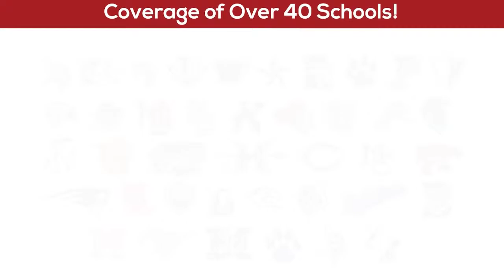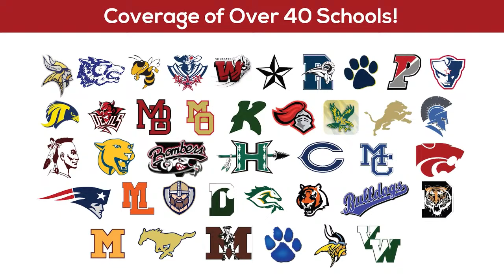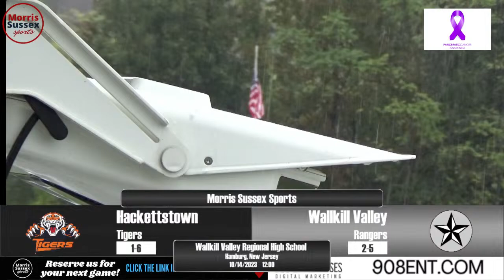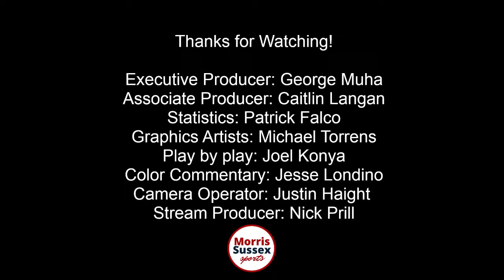Football: Hackettstown vs Wallkill Valley